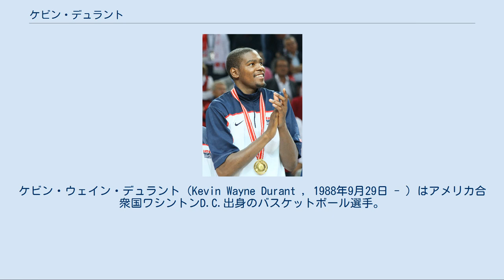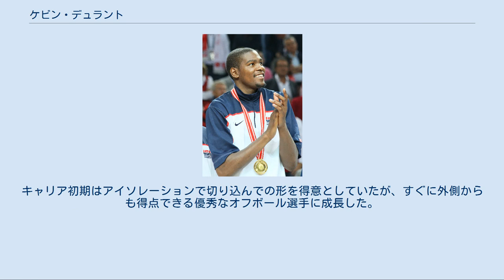ケビン・デュラント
ケビン・ウェイン・デュラント（Kevin Wayne Durant , 1988年9月29日 - ）はアメリカ合衆国ワシントンD.C.出身のバスケットボール選手。
NBAのブルックリン・ネッツに所属している。
 テキサス大学で1年生の頃にカレッジバスケの個人タイトルを総なめにした後、2007年のNBAドラフトにて全体2位指名でシアトル・スーパーソニックス（現サンダー）に入団。
新人王の受賞やリーグ史上最年少での得点王、2010年バスケットボール世界選手権大会MVPに輝き、2013-14シーズンはシーズンMVPに選出された。
 デュラントは兄のトニーと共にメリーランド州シート・プレザントで育った。
デュラントが8ヶ月の頃に父は家族のもとを去ってしまったため、幼少期のデュラントを育てたのは母ワンダブラットと祖母のバーバラ・デイビスだったが、彼が13歳の頃に父は家族のもとに戻った 。
デュラントもトニーも子供の頃からスポーツに熱中し、キャリア晩年のマイケル・ジョーダンが所属したワシントン・ウィザーズを含むボルチモア近郊のプロスポーツチームを応援した。
後にデュラントはジョーダンの名を冠した高校トーナメント大会で大会MVPを獲得している。
 デュラントは地元のAAU（アマチュア・アスレチック・ユニオン）のバスケットボールチームで瞬く間に頭角を現す。
彼のバスケットキャリアの出発点となったのはAAUのプリンス・ジョージ・ジャガーズだったが、ジャガーズには後にNBA選手となるマイケル・ビーズリーも所属しており、片親だったビーズリーは毎日のようにデュラントの家で朝食を食べて、デュラントと一緒に通学バスに乗るという日々を過ごした。
さらにジャガーズにはクリス・ブラズウェルも所属しており、デュラント、ビーズリー、ブラズウェルの3人がチームの中核を担ったジャガーズは無類の強さを誇り、2度の全米優勝に輝くが、1度目の優勝では当時11歳のデュラントが後半だけで18得点をあげるという大活躍を見せている。
2003年にジャガーズは解散したため、デュラントはDCブルーデビルズに移り、ここではタイ・ローソンとプレーしている。
デュラントの中に大きな可能性を見出したAAUコーチのタラス・ブラウンは、夏の間に1日8時間の個人練習を組むという特訓をデュラントに課した。
この猛練習が功を奏し、デュラントの才能は高校に入ってさらに大きく花開くことになる。
なお、デュラントが現在も使用している背番号「35」は、子供の頃のデュラントを指導し、35歳の若さで亡くなったコーチ、チャールズ・クレイグに因んでいる。
 高校に進学したデュラントは、2年生の時にワシントン・ポストによって地域年間最優秀選手に選ばれる。
この頃急激な成長期に突入したデュラントの身長は6フィート8インチ（約203cm）に達する。
デュラントを偉大なガードの選手にするために、ガードに必要なあらゆる技術を仕込んでいたタラス・ブラウンの思惑は、デュラントをフォワード級のサイズを持ちながらガードの技術を持つ怪物へと進化させることになった。
デュラントは3年生に進級する時、全米有数のバスケット名門校であるオークヒル・アカデミー高校に転校。
ここでAAU時代のチームメートであるタイ・ローソンらとプレーし、デュラントは平均19.6得点8.8リバウンドの成績でパレード誌選出オールアメリカンの2ndチームに選ばれた。
更に4年進級時には、故郷に近いモントロス・クリスチャン高校に再度転校し、平均23.6得点10.9リバウンドまで成績を伸ばす。
モントロスを指導していたのは名コーチとして知られているステュー・ヴェターだが、彼はデュラントを「練習熱心で完璧なサイズを持ち、驚くべきシューティング、ボールハンディング、ディフェンス、ポストアップのスキルを備えた選手」と評している。
デュラントはマクドナルド選出のオールアメリカンに選ばれ、2006年のマクドナルド高校オールスターゲ...